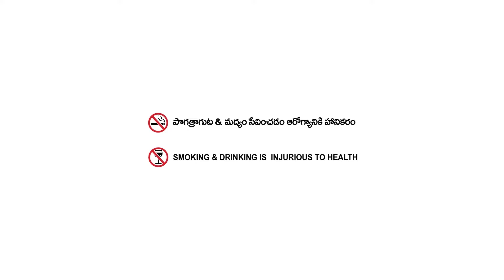Jai Jai Jagan Song |నవరత్నాల పై రూపొందించిన పాటని చిన్నారుల డాన్స్ తో అదరగొట్టారు | DTSMEDIAWORKS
🎥 DOP 📀 EDITING 🖱️
              TarakaSainadh.Deepala (DTS)
                  🔥{SS RAJAMOULI FAN}🔥